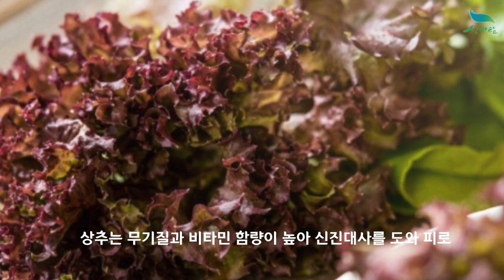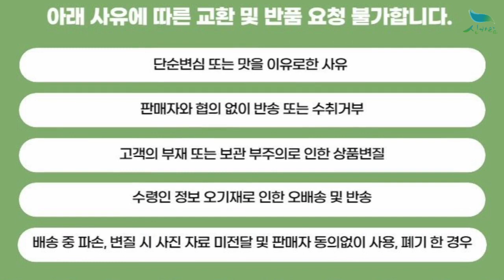[신바람 농산물 협력농가 판매상품 1533-5930 (신선마켓.com)]꽃상추 모종 (6개 1세트)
신바람 플랜트 협력농가 판매상품 - 꽃상추 모종 (6개 1세트)
꽃상추 모종 (6개 1세트)
판매가격 : 3900원 + 배송비 6천원 추가

1. 단순변심 또는 맛을 이유로한 사유
2. 판매자와 협의 없이 반송 또는 수취거부
3. 고객의 부재 또는 보관 부주의로 인한 상품변질
4. 수령인 정보 오기재로 인한 오배송 및 반송
5. 배송 중 파손, 변질 시 사진 자료 미전달 및 판매자 동의없이 사용, 폐기 한 경우

주소 : 전북 익산시 낭산면 내돈길 53